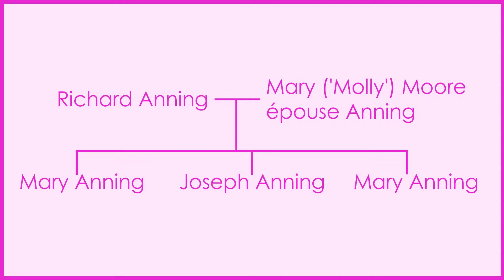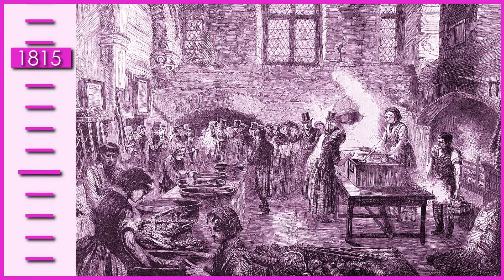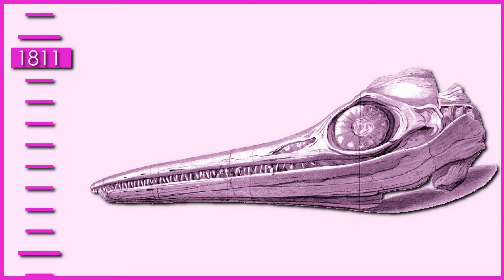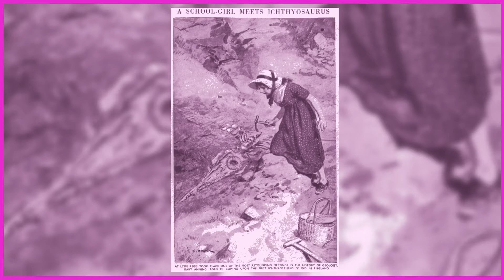Mary Anning – L'outsider – Sur les épaules de géantes #9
Mary Anning (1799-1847) est une figure majeure de la paléontologie anglaise du début du 19e siècle. Elle détonne de l’image qu’on se fait du paléontologue de l’époque. Mais cela ne l’empêche d’être connue et reconnue dans tout le monde de la paléontologie de l’époque et de nos jours.

Plan :
00:00 Introduction
00:31 Lyme Regis
02:21 La paléontologie en Angleterre au début du 19e
03:07 La famille Anning
04:59 La vente des fossiles
06:51 Les 5 découvertes majeure d’Anning
09:00 La position d’Anning dans l’univers de la paléontologie anglaise du 19e
10:47 Anning après sa mort
11:51 Le film Ammonite

Bibliographie :
Davis, Larry E. (2009) "Mary Anning of Lyme Regis: 19th Century Pioneer in British Palaeontology," Headwaters: Vol. 26, 96-126.
Fowles John (1982). A Short History of Lyme Regis. Little Brown. ISBN 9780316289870
Pierce, P. (2006). Jurassic Mary : Mary Anning and the Primeval Monsters. History Press. ISBN 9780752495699
Torrens, Hugh (1995), "Mary Anning (1799–1847) of Lyme; 'The Greatest Fossilist the World Ever Knew'", The British Journal for the History of Science, 25 (3): 257–284, doi:10.1017/S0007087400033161
UNESCO World Heritage Centre. (n.d.). Dorset and East Devon Coast. Site Du Patrimoine Mondial de l’UNESCO; UNESCO - Centre du patrimoine mondial.